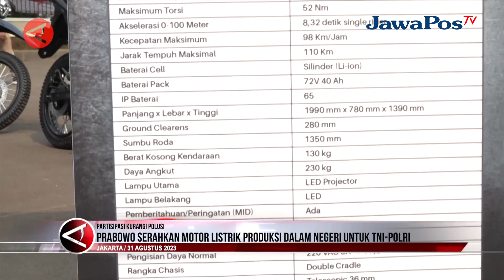PRABOWO SERAHKAN MOTOR LISTRIK PRODUKSI DALAM NEGERI UNTUK TNI-POLRI || BERANDA NUSANTARA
Menteri Pertahanan (Menhan) Prabowo Subianto menyerahkan 100 unit motor trail berbahan bakar listrik, kepada TNI AD, TNI AL, TNI AU, dan Polri. Prabowo menjelaskan, ratusan unit kendaraan taktis (rantis) tersebut adalah buatan industri pertahanan dalam negeri